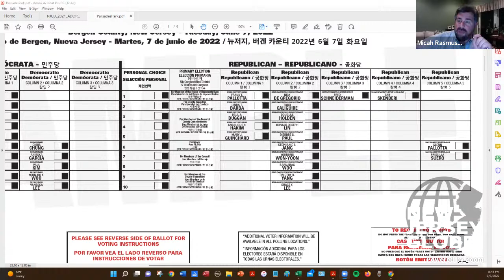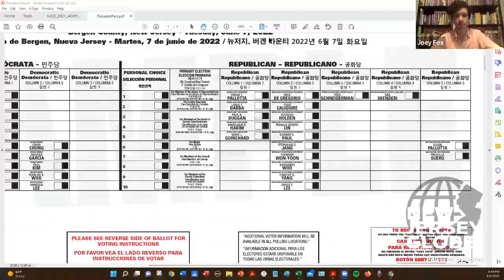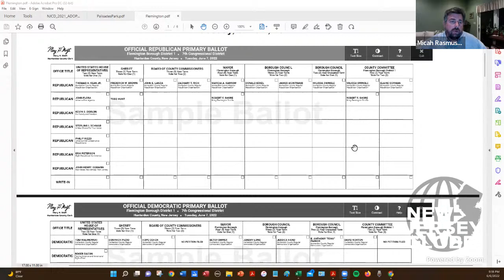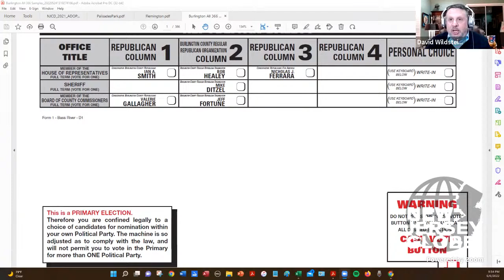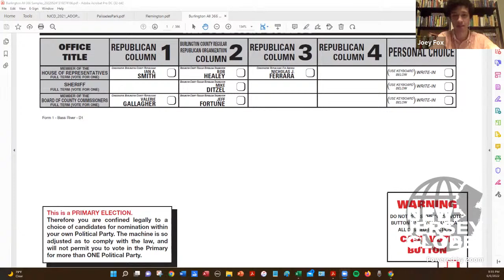A Look At the 2022 New Jersey Primary Election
A Look At the 2022 New Jersey Primary Election with New Jersey Globe Editor David Wildstein, Rebovich Institute of New Jersey Politics Director Micah Rasmussen, and New Jersey Globe Reporter Joey Fox